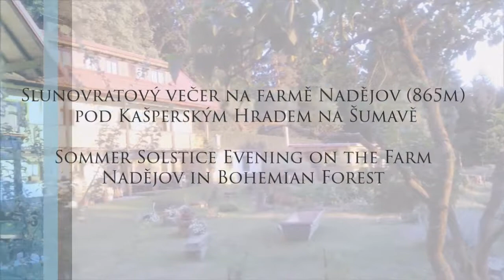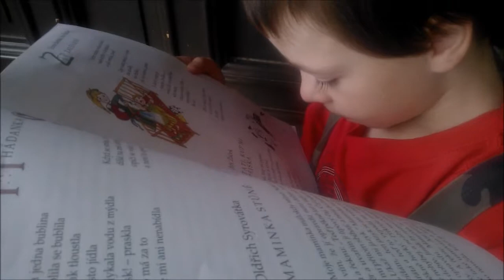Slunovratový večer na farmě Nadějov - Sommer Solstice Evening on the Farm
Pohoda a klid večera
o jak taková domácí nálada
Kluci a holky... Johanko..
by se mi líbila.

Již 10 let natáčím videa z mého sportovního ,cestovního, farmářského a poetického života pro mou dcerku Johanku - Děkuji Vám za pochopení a za návštěvu.